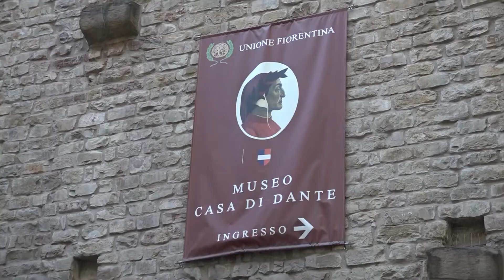Invito a visitare il Museo Casa di Dante - Cristina Manetti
Il nostro Dantedì2022 si conclude così, con un invito della nostra presidente Cristina Manetti a visitare il museo.

Grazie a chi ha partecipato in presenza e in streaming e ai nostri relatori: Massimo Seriacopi, Emiliano Pellisari (No Gravity Theatre), Federico Basso e Alessandro Cavallaro (ETT SpA). E ovviamente ancora buon Dantedì a tutti! 💫